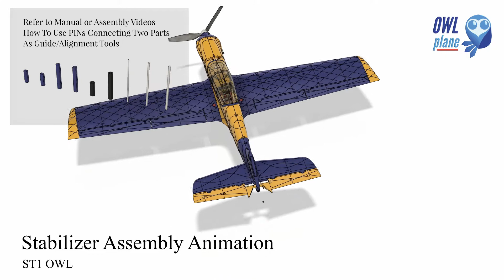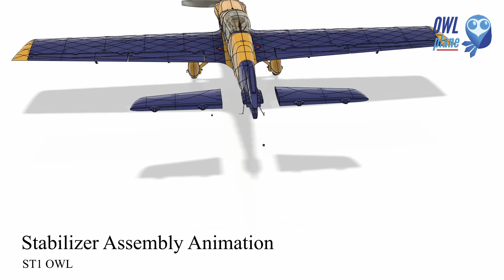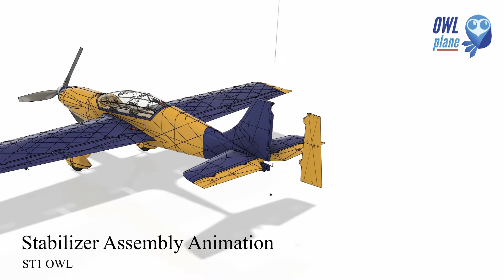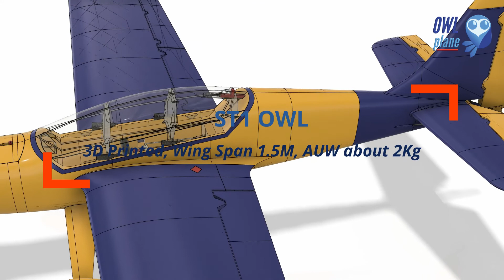ST1 OWL - 4. Vertical Assembly Stabilizer Animation